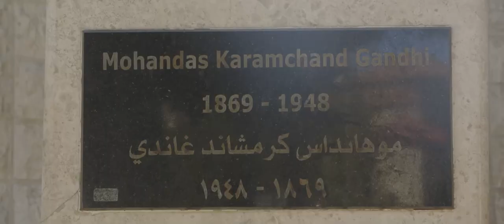A beautiful rendition of Bapu’s favourite ‘Vaishnav Jan To’ by artist from Palestine